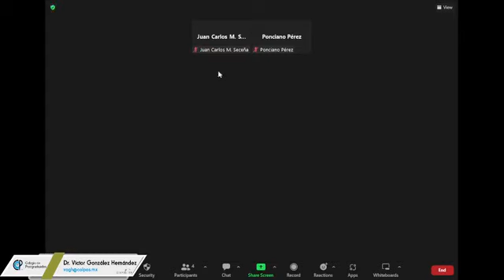05 Conversatorio Dr Víctor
Conversatorio con los Eméritos del Sistema Nacional de Investigadores del Colegio de Postgraduados.